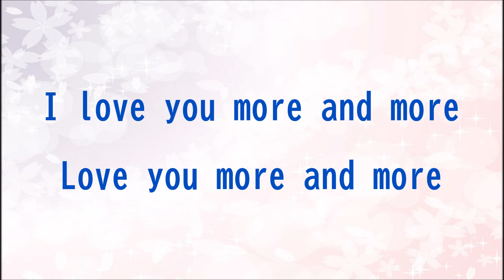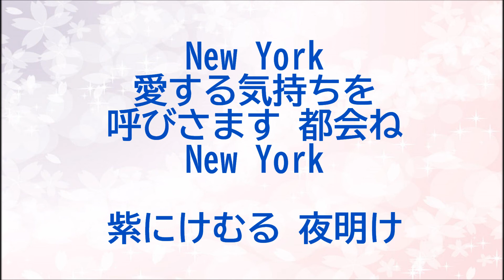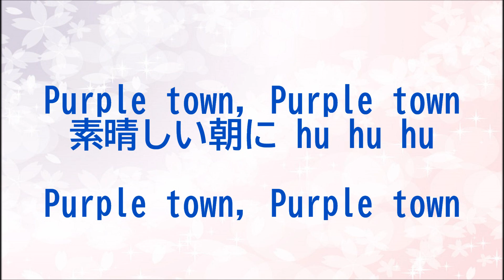『パープルタウン』／八神純子を歌う_1022 by 自然の恵みに日々感謝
1980年発売のシングル曲「パープルタウン」を歌いました。
作詞: 三浦徳子・作曲：八神純子